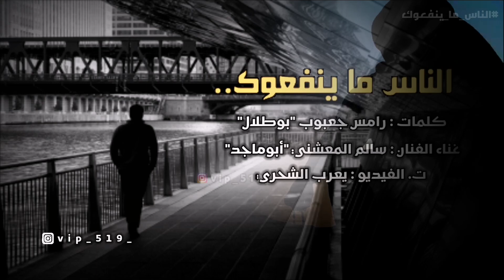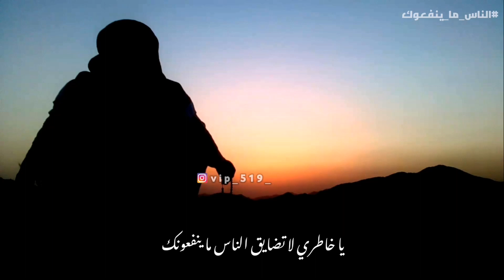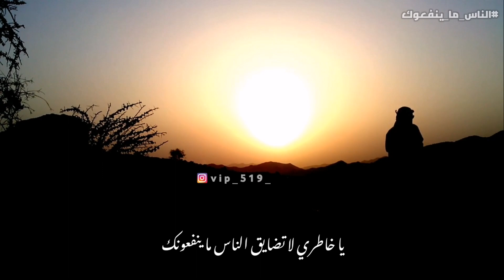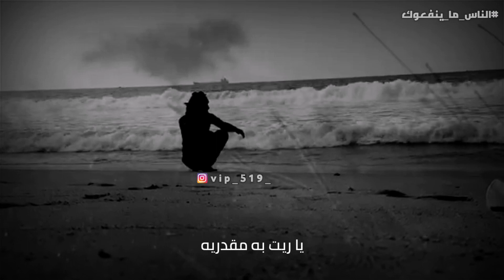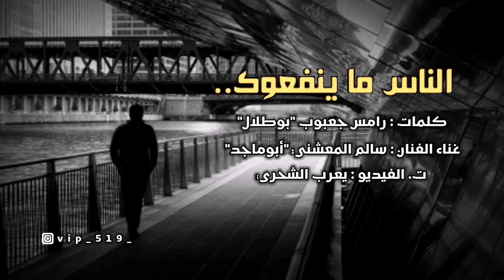سالم المعشني بوماجد || الناس ما ينفعوك || كلمات رامس جعبوب بوطلال حصرياً2021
كلمات الاغنية

يا خاطري لا تضايق
الناس ما ينفعونك

عيش الحياه وتهنا
وخلي كلام المعنا
دام الوفاء صدق منا
لالا تكدر شجونك

الناس ما ينفعونك

خليِ رحل قد هجرني
من خلف ظهري طعني
والله قد خاب ضني
بعد المحبه يخونك

الناس ما ينفعونك

اكبر دليل المحبه
بنه هجر دون سبه
سبحان م خاف ربه
وقت المصالح يجونك

الناس ما ينفعونك

بحر المحبه اذيه
ي ريت به مقدريه
العمر قفى عليه
كل المساعي عيونك

الناس ما ينفعونك

الجو ممطر وراقي
يالله تزين التلاقي
اقسم على الوعد باقي
م خون لو ياخذونك

الناس ما ينفعونك

كلمات رامس جعبوب ابوطلال
غناء الفنان سالم المعشني ابوماجد
مونتاج يعرب الشحري